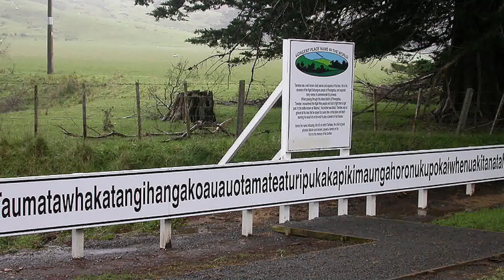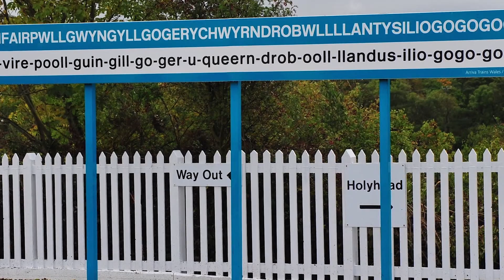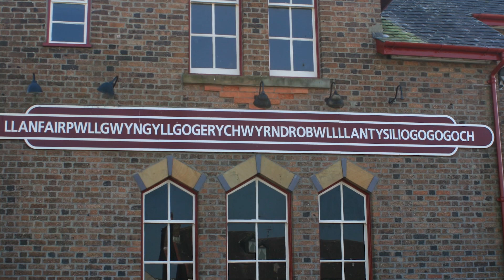10 Longest Cities Names In The World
10 Longest Cities Names In The World